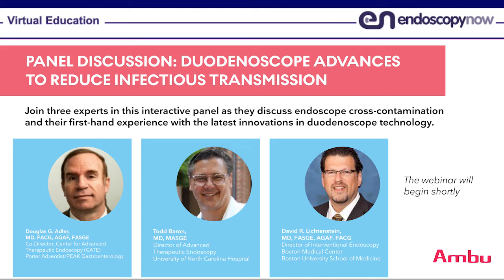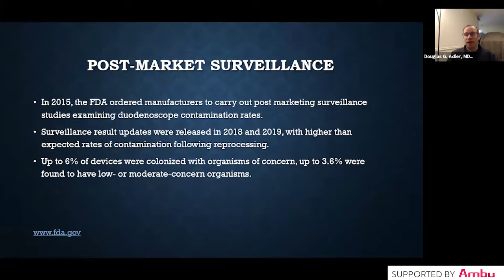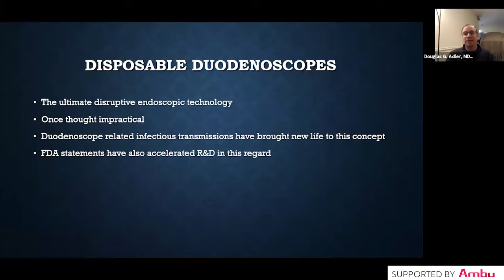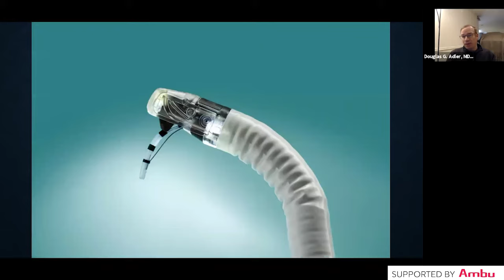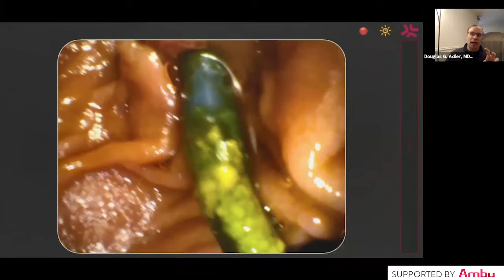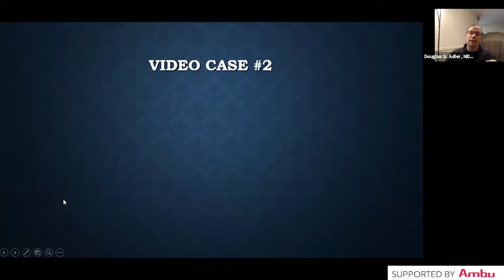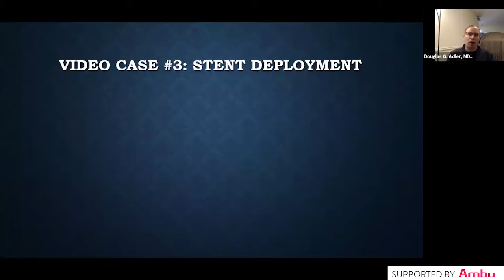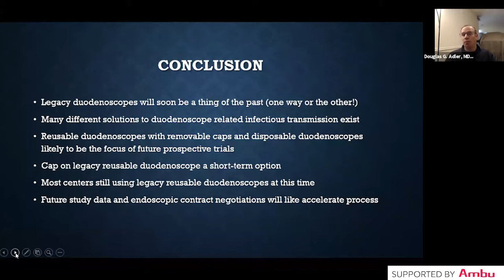GI Panel Discussion: Duodenoscope Advances to Reduce Infectious Transmission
Join three doctors with expertise and insight into endoscope cross-contamination as they discuss their first-hand experience with the latest innovations in duodenoscope technology.

Panelists include:
Douglas G. Adler, MD, FACG, AGAF, FASGE
Todd Baron, MD, MASGE
David R. Lichtenstein, MD, FASGE, AGAF, FACG